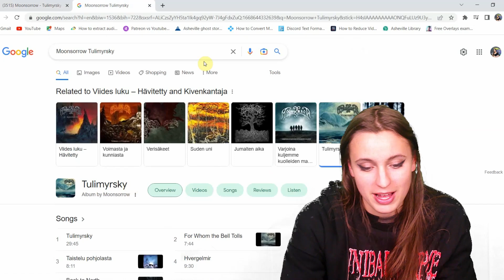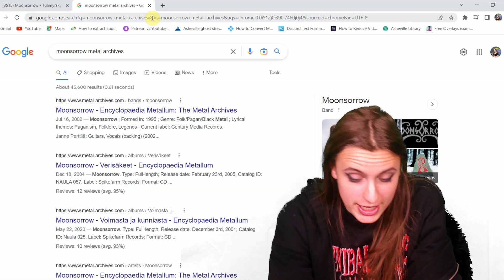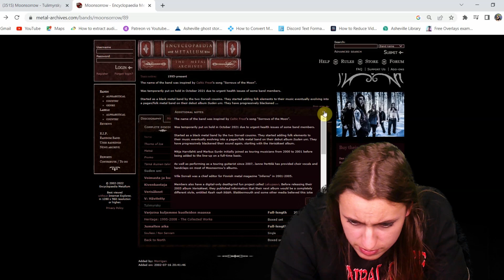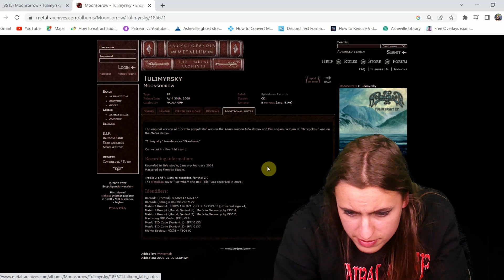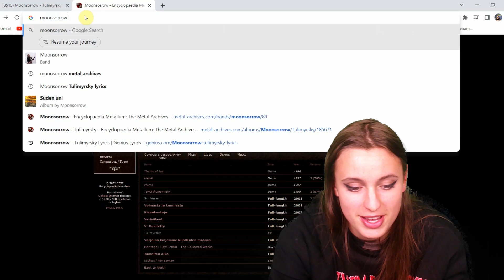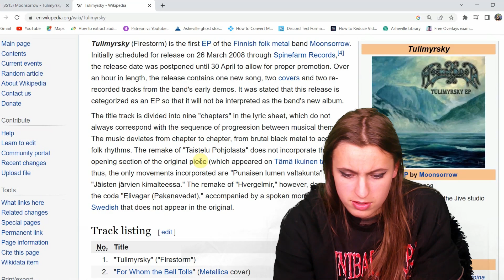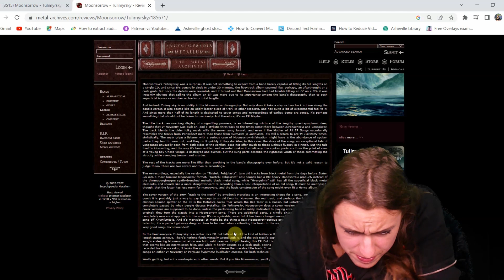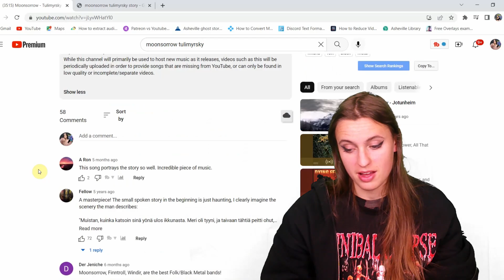I listen to Moonsorrow for the first time ever⎮Metal Reactions #44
TIME STAMPS:

Hi & Subscribe :) 00:00

Fundraiser 02:00

Tulimyrsky .3:40

Final Thoughts 52:00

My name is Kaiya! I'm in my mid 20's and I've been a singer songwriter and performer for over 10 years. Currently I'm in 3 bands and gigging around in Asheville, NC where I live. I have 2 dogs, a Bloodhound named Spooner, and a Norwegian Elkhound named Kodah. I love mexican food, Stephen King, collecting CD's and cassettes and my favorite movies are tied with Jurrassic Park and Alien.